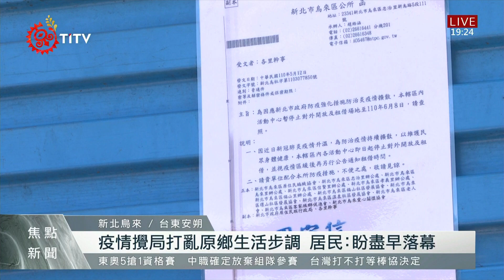疫情嚴峻衝擊產業 部落生活模式大受影響 2021-05-25 IPCF-TITV 原文會 原視新聞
雜貨店是部落族人凝聚，話家常的地方，話題從政治到家庭事務都能聊，但隨著疫情嚴峻，族人擔憂群聚造成的染疫風險，只好乖乖待在家裡避免染疫，而一向熱鬧喧嘩的商店，也變得冷清。

不僅如此，訓練歌喉的部落卡拉OK，因疫情暫時停業，消遣活動沒了，也連帶影響族人經濟收入，只能另謀其他工作來維生，還有獵人因封山關係，無法逕行前往山林狩獵。